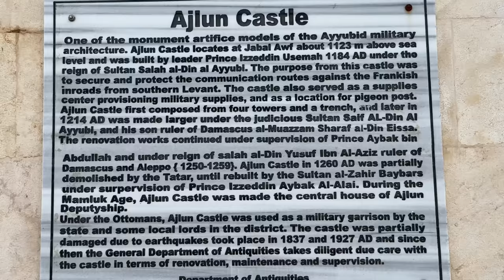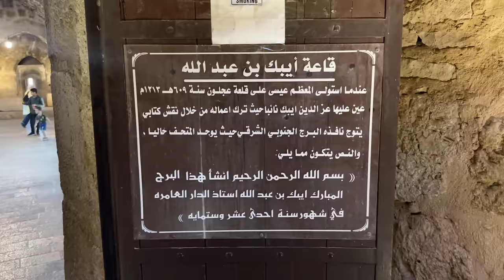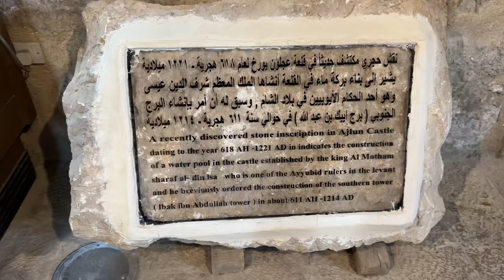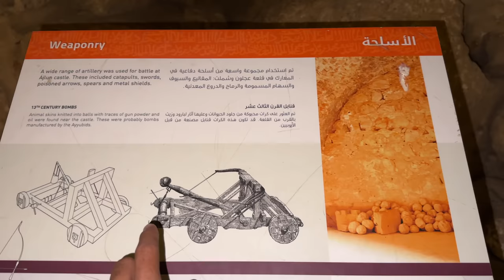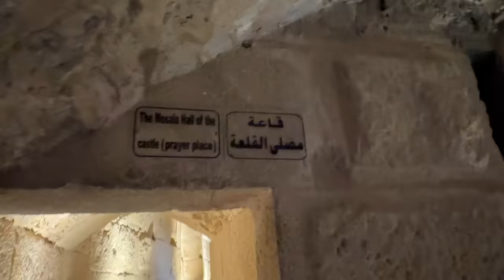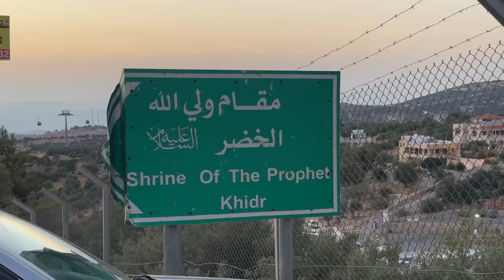I Entered to Wedding without Invitation it was my Wish to See their Wedding | Arab Wedding ceremony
Arab Wedding ceremony in Jordan it was my Wish to See their Wedding this vlog was in Palestinian style arab marriageI Entered to Wedding without Invitation it was my Wish to See their Wedding | Arab Wedding ceremony